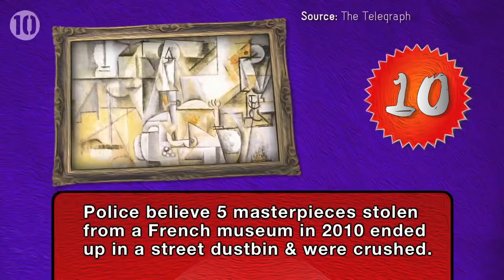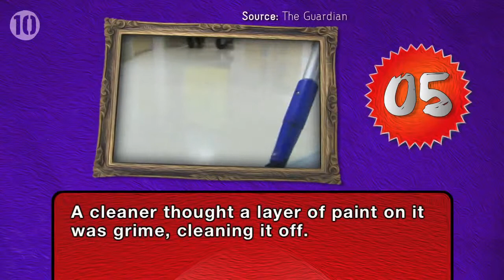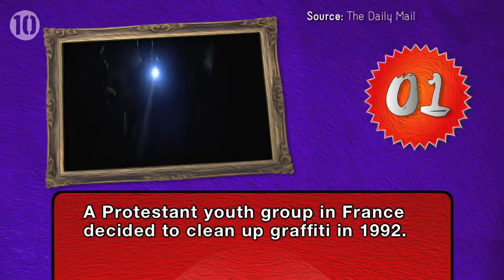10 Priceless Artworks Ruined By Accident